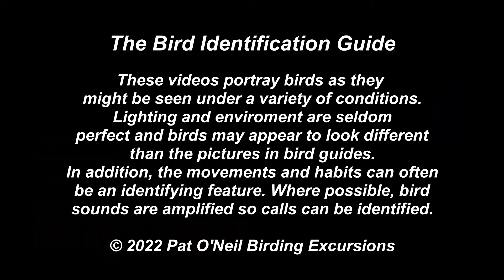White-Eared Hummingbird - Pat O'Neil Bird ID's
White-Eared Hummingbirds are a prized spot by serious birders. A year round resident of Mexico, they are a rare visitor to southeastern Arizona and even rarer to southern New Mexico and the sky islands of west Texas. A small to medium sized hummer, their colors are striking with a black head and throat that transitions to an iridescent blue-green near the breast. They sport a distinctive white stripe behind their eyes. They are a mottled gray-green over the rest of their body.
Videos shot in Arizona